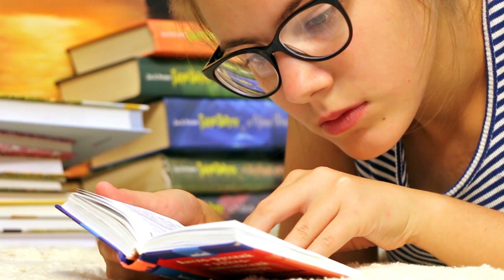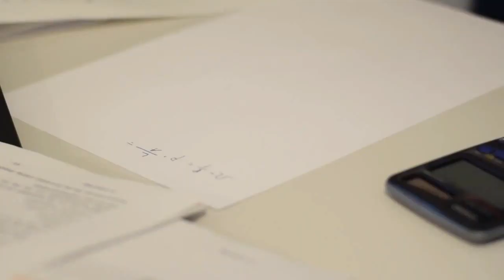Papers kb hon gay? 9th 10th 11th 12th Government ke big announcement???